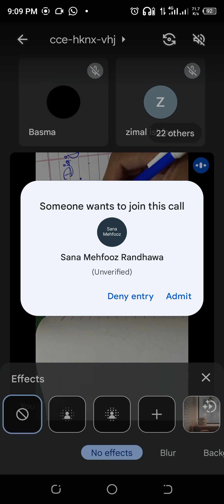PPSC LECTURER BOTANY, BIOLOGY preparation session by FareedianzZz Botanists.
Floral Formula, Floral Diagram. Importance of these in plant taxonomy.